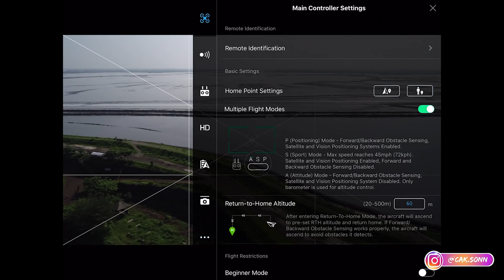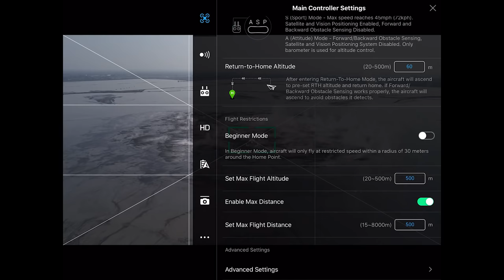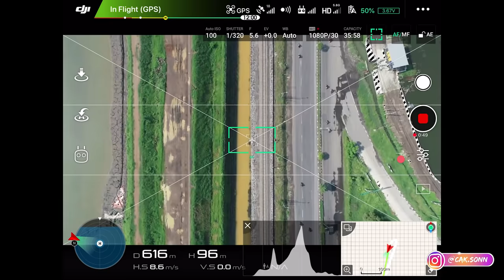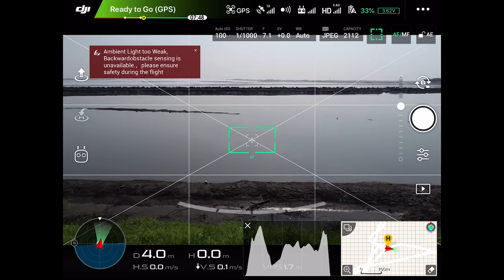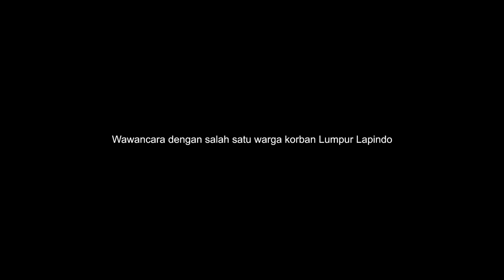DroneVLOG Menerbangan Drone ke Pusat Semburan Lumpur Lapindo Sidoarjo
Donasi Channel
10% dari jumlah total donasi setiap bulannya akan kita sedekahkan, terima kasih

Terima kasih.